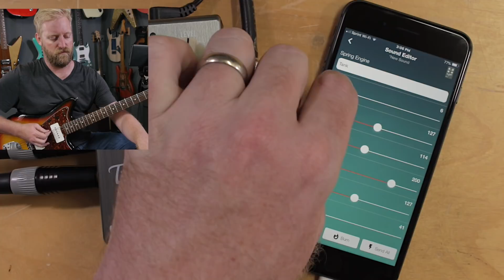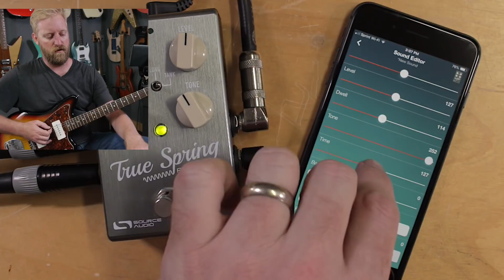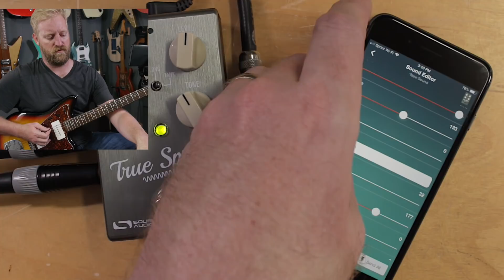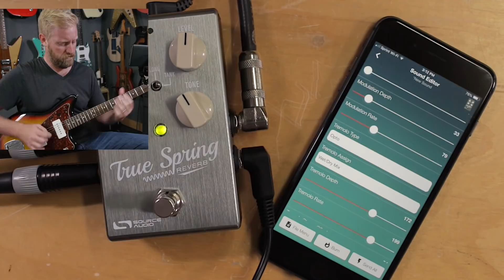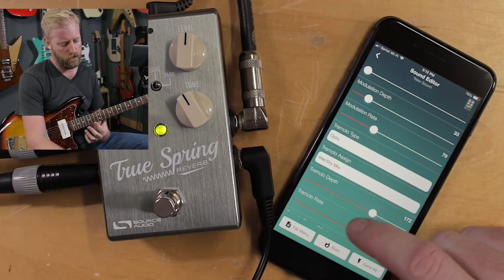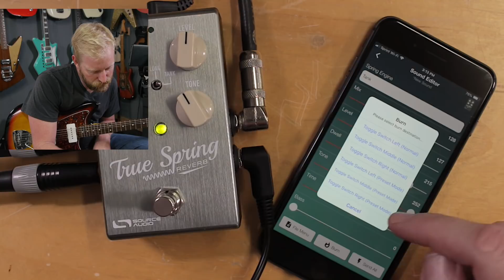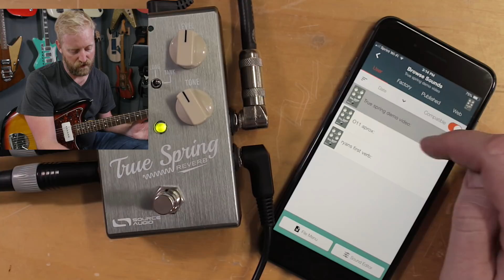Secret settings on the True Spring via the Neuro APP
The True Spring by Source Audio is more than 4 knobs and a switch, theres a whole world of setting available when you plug it into your your smartphone. Ryan takes the plunge and shows off what you can do when you get under the hood with this drippy reverb box.

True Spring